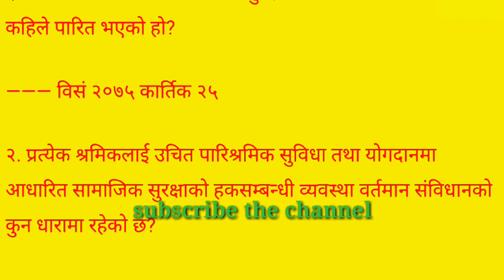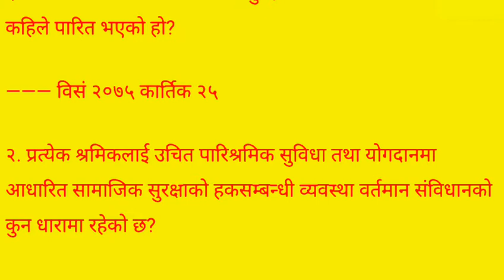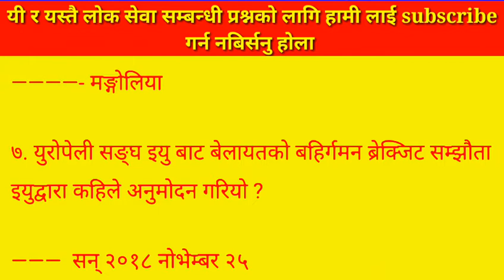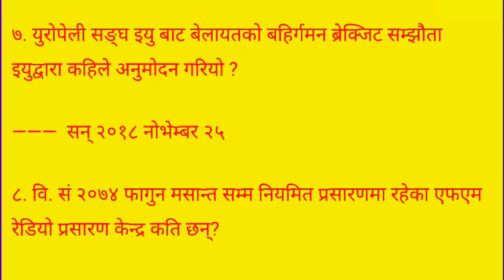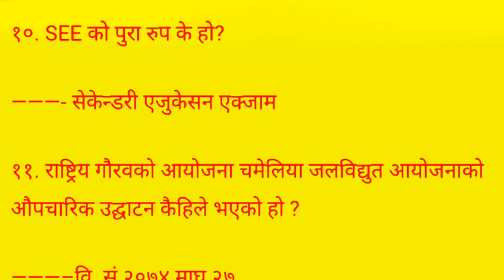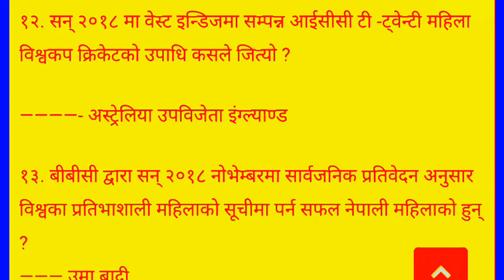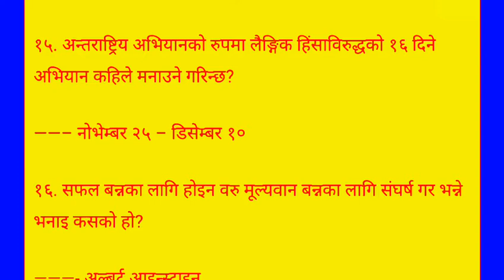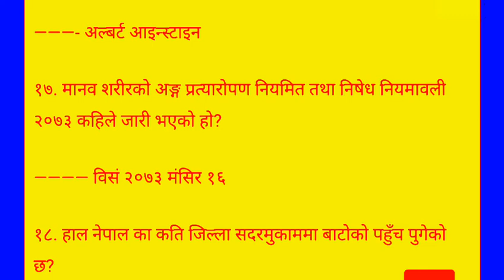lok sewa biseh | लोक सेवा बिशेष प्रश्न उत्तर | GK question answers